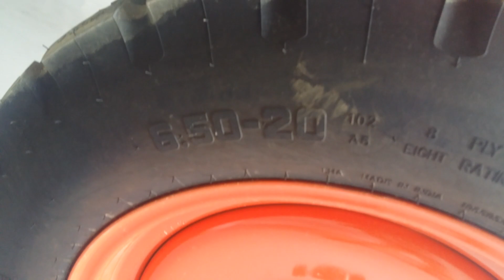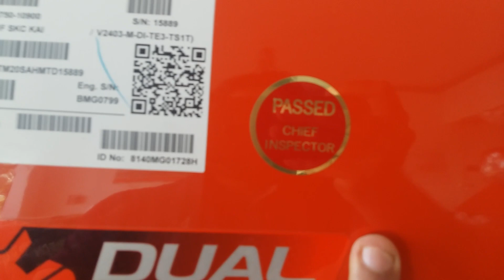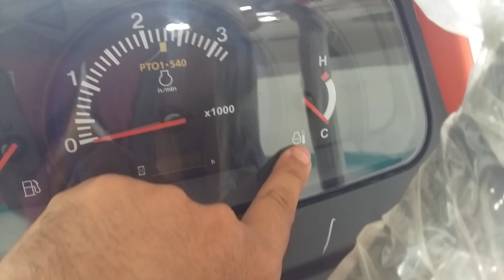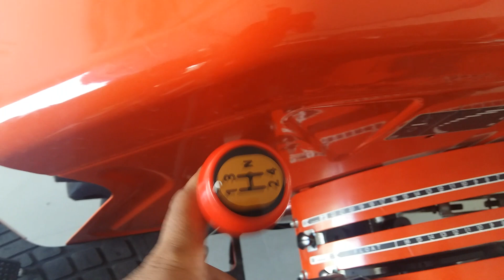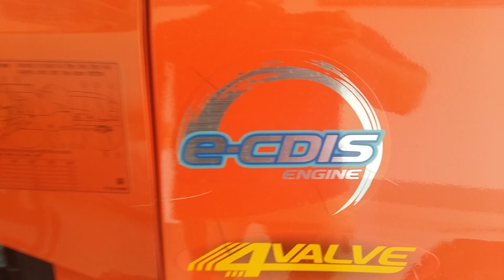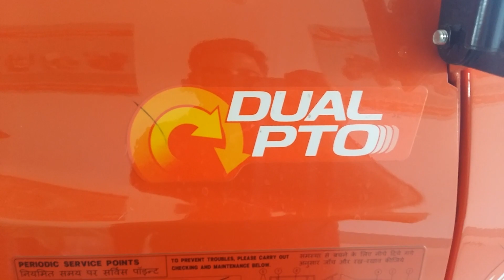Kubota 5501 New Model 2021 | Kubota 5501 Tractor Review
this vedio is about kubota 5501full detailed review new model 2021 latest technology